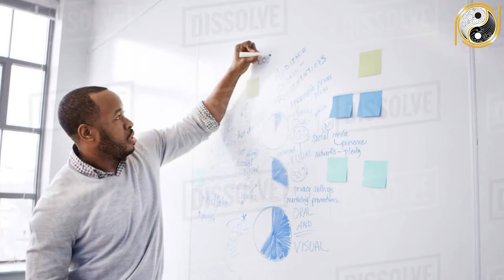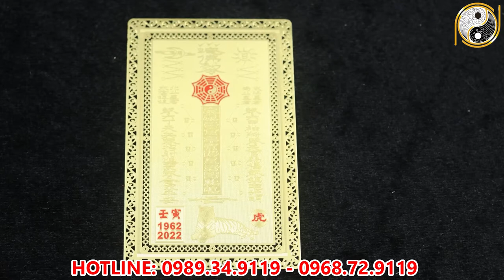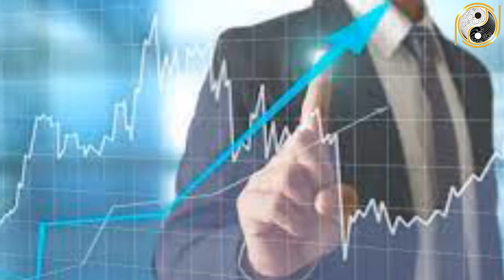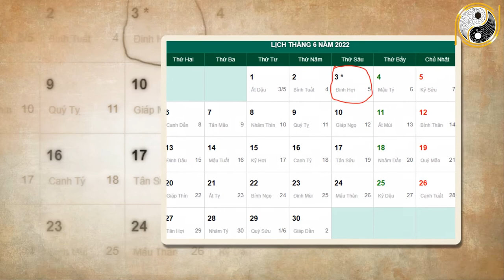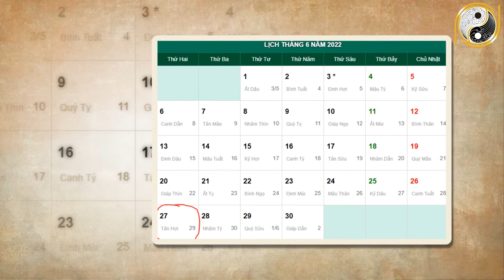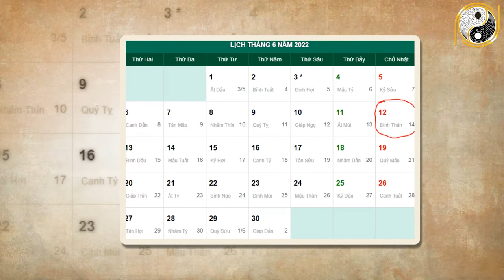Xem tử vi năm 2022 Đinh Tỵ 1977 Tháng 5 Âm Lịch May Mắn, Giàu Có Hay Vận Hạn Thế Nào?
01. Linh phù giải hạn
02. Hồ lô hóa giải Ngũ Hoàng
03. Mai Hoa Phú Quý
04. Gương bát quái tinh cầu
05. Kim bài thái tuế 2023
06. Vòng tam hợp Dần Ngọ Tuất
07. Vòng tam hợp Thân Tý Thìn
08. Vòng tam hợp Hợi Mão Mùi
09. Vòng Tam Hợp Tỵ Dậu Sửu
10. Bát bảo tâm kinh
11. Minh Quang pháp bảo cầu
12. Minh Quang pháp bảo lục giác
13. Tỳ Hưu Lộc Tài (Đồng)
14. Tỳ Hưu Khai Vận ( Bạch Ngọc)
15. Bách Niên Tụ Tài ( tụ tài lộc)
16. Song long ngọc ấn ( ấn thăng quan)
17. Kim bài ngũ Lộ Thần Tài
18. Hồ lô bình an ( treo xe)
19. Móc khóa văn xương
20. Ống bút văn xương gỗ đào
21. Bút văn xương gỗ đào
22. Bút văn xương gỗ đào nhỏ
23. Hoa mai kim tiền ( mạ vàng )
24. Các vật phẩm phong thủy khác Xem tử vi năm 2022 Đinh Tỵ 1977 Tháng 5 Âm Lịch May Mắn, Giàu Có Hay Vận Hạn Thế Nào?